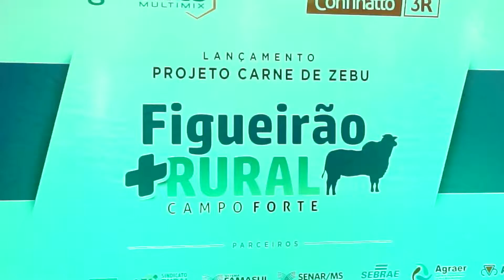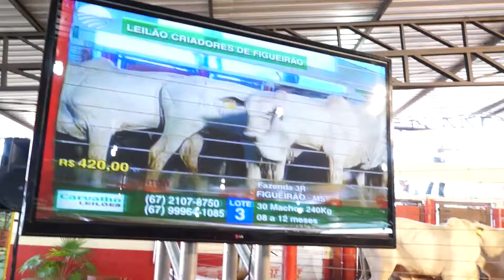2017 Projeto Carne de Zebu da ABCZ com a Fazenda 3R